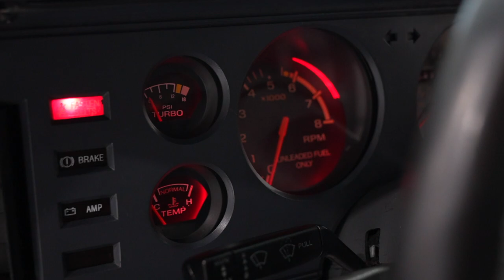1984 Ford Mustang SVO walk-around. Available here at Burnyzz!